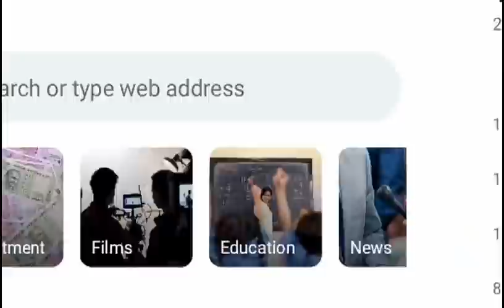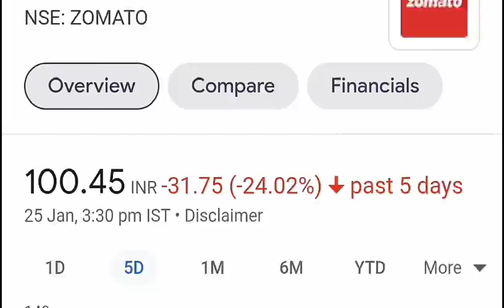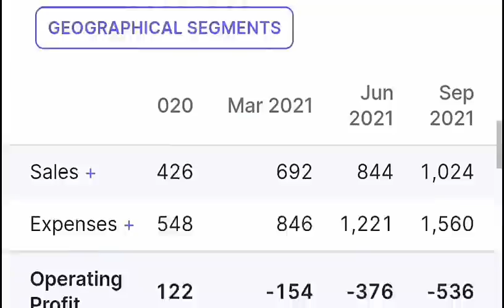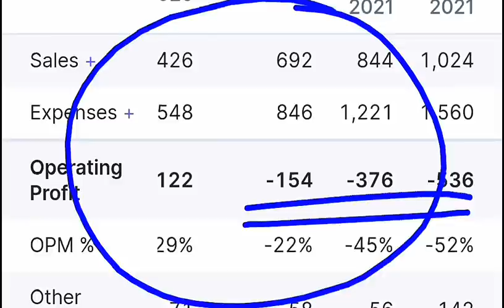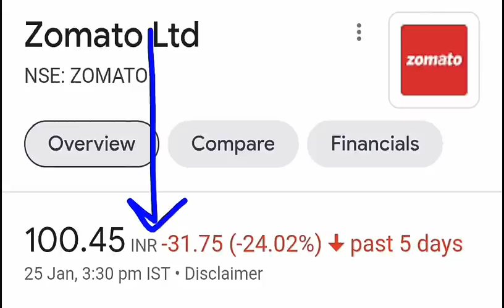STOCK जोरदार CRASH की असली वजह सामने आई 🔴 SHARE MARKET NEWS 🔴 BASIC STOCK MARKET FOR BEGINNERS SMKC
TY :)

TOPIC COVERED :

SMKC
CRASH
STOCK CRASH
STOCK FALLING
business news
stock market crash
crash
ZOMATO
SWIGGY
ZOMATO VS SWIGGY
ZOMATO STOCK CRASH
ZOMATO SHARE CRASHED
ZOMATO APP
SWIGGY APP

TY :)